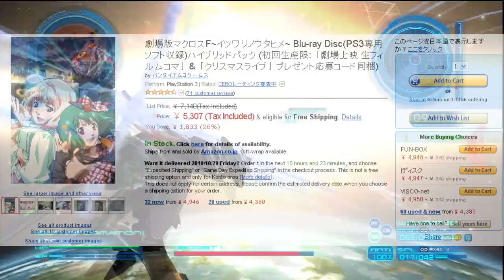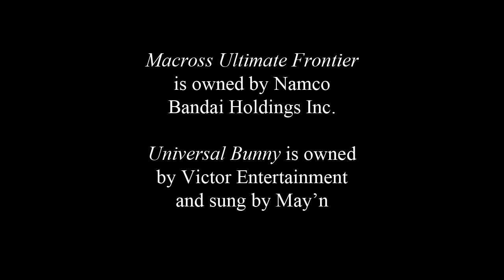Big in Japan - Macross Trial Frontier Import Review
Here is an older episode of GameZone's Big in Japan series where Richard walks us through the Blu-Ray Movie/Game hybrid promotion that was Macross Trial Frontier for the PS3. For current episodes, make sure you check out